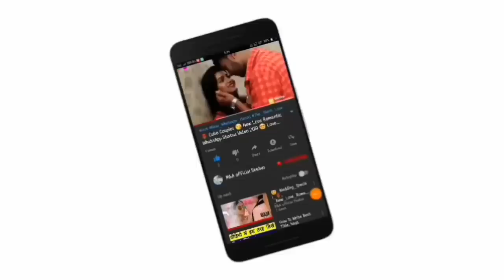😘Kissing Special 💝New WhatsApp Status Video Song 💝Romance 💝 Romantic Lip kiss M&A official statu